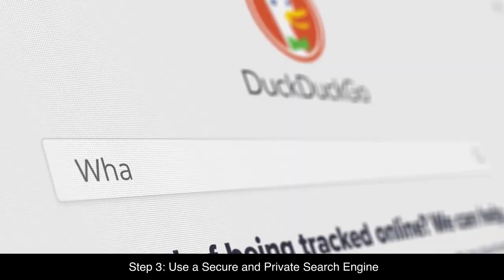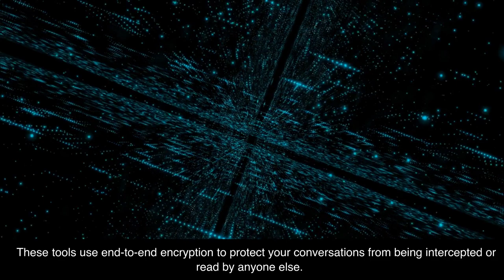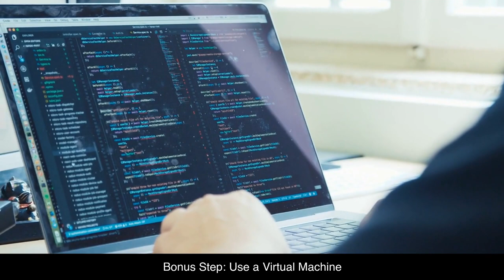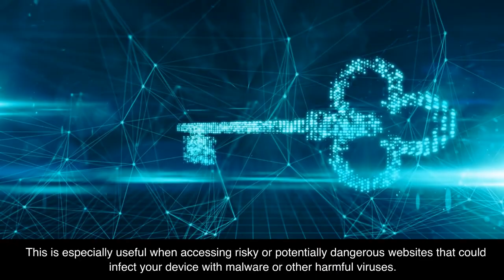Become Anonymous Online in 9 SIMPLE steps 2023 (For Beginners)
In this video, we’ll guide you through nine practical steps to become anonymous online and protect your online privacy. From using a VPN and Tor Browser to secure passwords and limiting social media exposure, we’ll show you how to take control of your online identity. Plus, we’ve included a bonus step that you won’t want to miss. Watch now and start safeguarding your online presence.